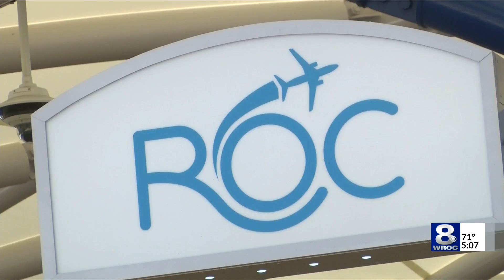People in Brighton should start noticing friendlier skies